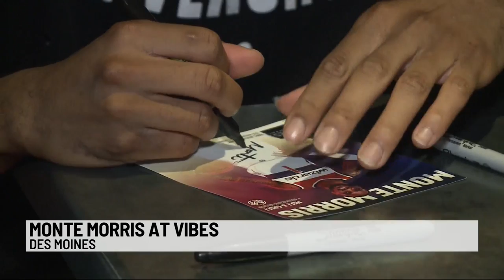Monte Morris returns to Iowa, remains proud of ISU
The NBA guard was just traded from Denver to Washington, but loves talking about his time in Ames.